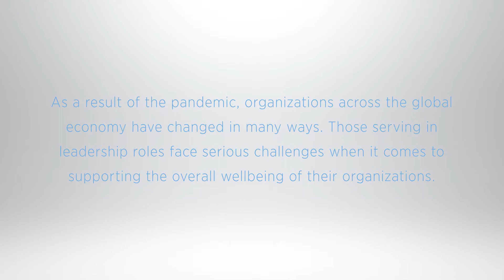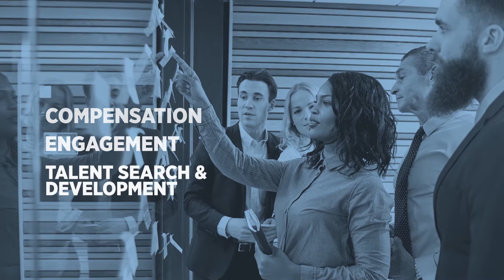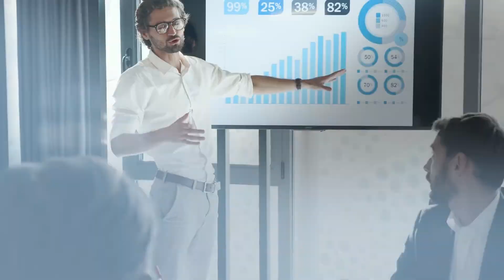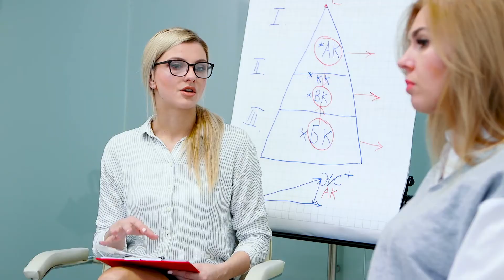Gallagher | How can I best ATTRACT the right people?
The solutions offered by Gallagher's Human Resources & Compensation Consulting practice fall under four primary needs of our clients: Attract, Engage, Develop and Reward. This video provides an overview of "Attract" and is a great starting point for anyone that's considering engaging a consulting firm for help with people-related challenges.

Beyond the video, you can learn more by visiting